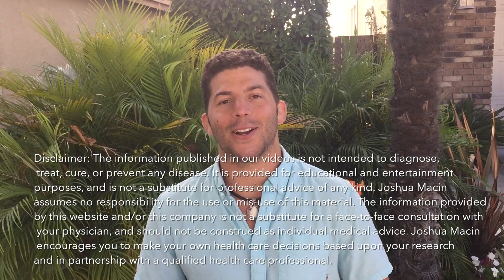Magical Tip to Heal From Chronic Illness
Not sure where to start? Feeling lost or overwhelmed? Want to dive deeper? I made this free course for you🔥➡️

Bless your food! Bless your water!

Check out Dr. Masaru Emoto and his studies regarding the relationship to consciousness on food and water. Sending love to your food and water before you eat it is a critical way of maintaining the love frequency in your being.